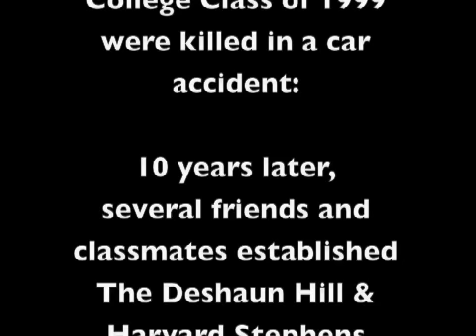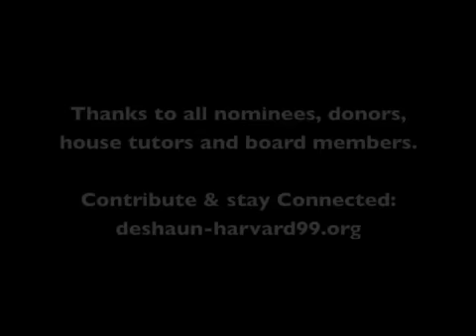Deshaun Harvard Scholarship Awards - Sangu Delle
In July 1997, two african-american members of the Harvard College Class of 1999 were killed in a car accident:

10 years later, several friends and classmates established The Deshaun Hill & Harvard Stephens Memorial Scholarship in their honor.

The following was recorded at the first awards ceremony on November 21, 2008 at Quincy House